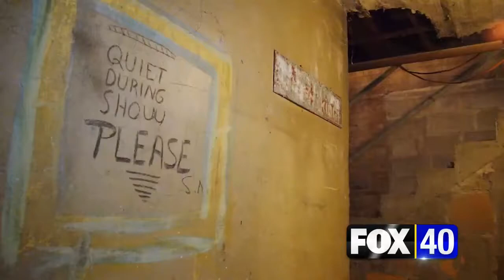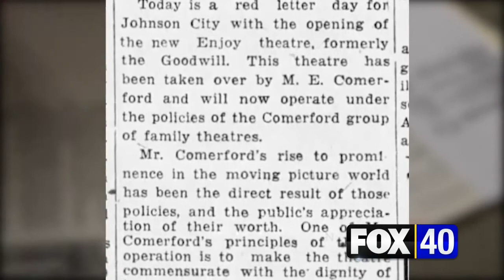Legacy Landmarks: Goodwill Theater